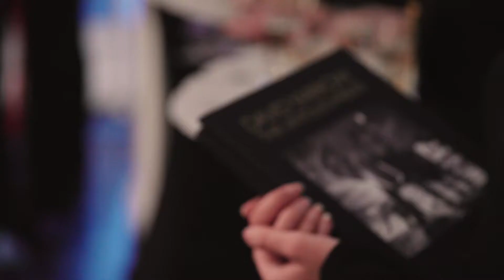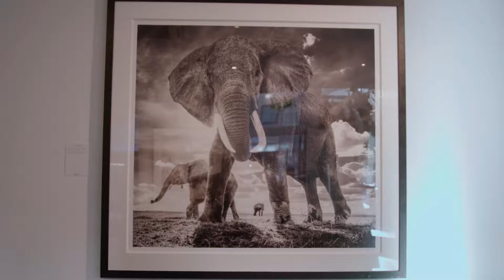David Yarrow Launch Night